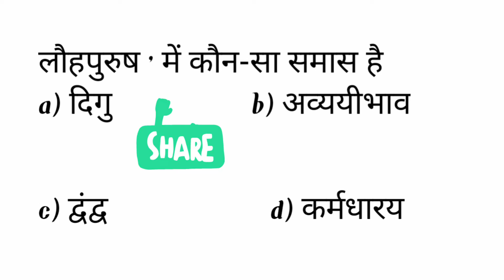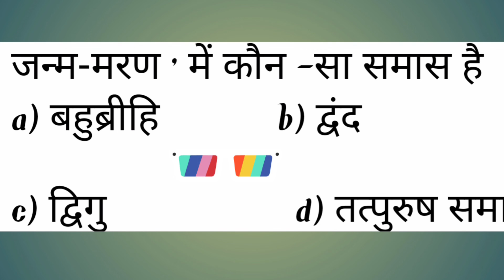हिन्दी व्याकरण क्लास 10th Vvi objective | लौहपुरुष मे कौन सा समास @BSEB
जन्म - मरन में कौन सा समास है
अनुज का स्त्रिलिंग रूप है
दही कौन सा लिंग है
bseb pata Hindi viyakran vvi objective
bihar board Hindi viyakran vvi objective 2023 vvi
hindi viyakran 2023 vvi objective